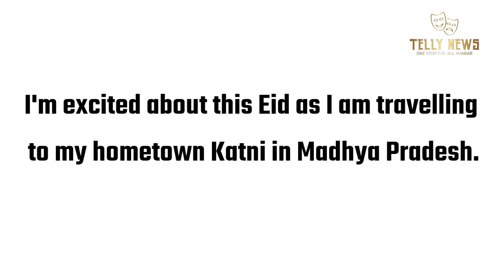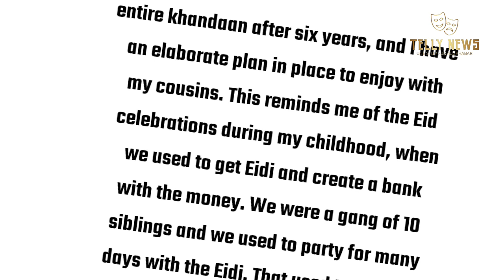Sumbul Touqeer Khan ने बताया केसे बनाएंगी Eid-Ul-Fitr | Madhya Pradesh जा रही Sumbul